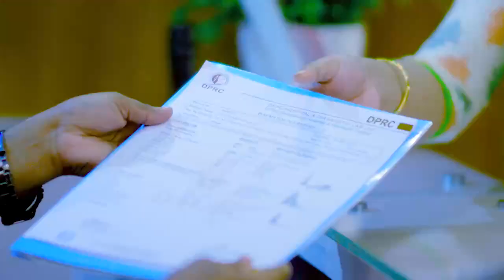কোমর ব্যথা, হাত ও পা অবশ | Back Pain & Paralysis, Stiffness Treatment